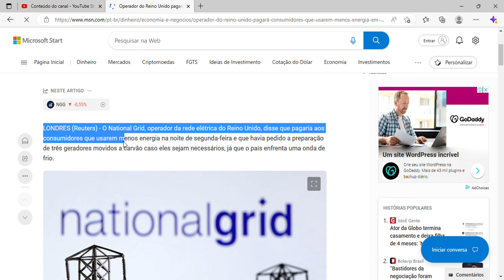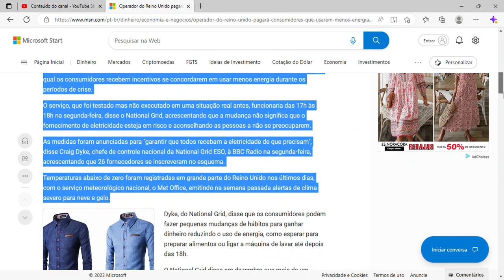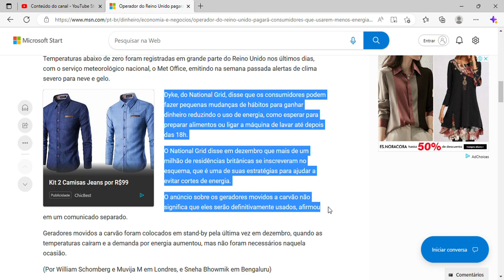Operador do Reino Unido pagará consumidores que usarem menos energia em meio à onda de frio